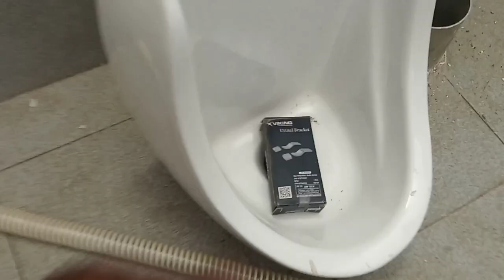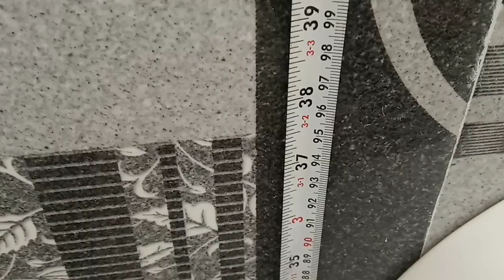urinal commode fitting